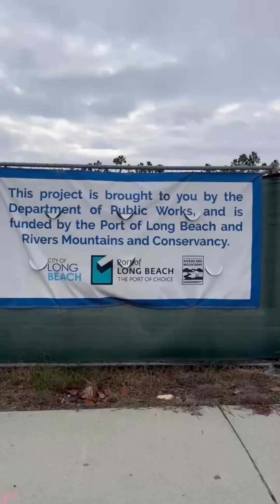Exciting Progress! Colorado Lagoon Project Update 2023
🚧 Colorado Lagoon Project Update!

👷‍♂️ While it may seem like this project is taking forever, good news, they are halfway finished!

🌉 The utility bridge is under construction and new Colorado and Eliot Bridges about to start construction.

💰 They are on budget with no further delays in sight.

What’s been the hold up?
💭 There have been several delays because of the heavy rain that wreaked havoc last year!
There were 17 unmapped utilities discovered while excavating that needed to be safely removed.

When will this project be complete?

🗓️ Originally set for a summer 2024 reveal.

🔍 Now, aiming for the end of 2024, with hopes for an earlier finish.

🔄 Despite delays, the Colorado Lagoon Project is forging ahead, staying on budget, and promises a greener tomorrow. 🛠️🏞️

Making the biggest financial decision of your life can be both emotional and unpredictable, it requires certainty and someone who can trust.

Follow Us for New Listings, Market Updates, and All Things Long Beach.